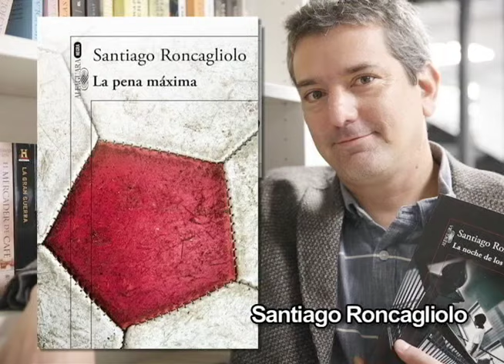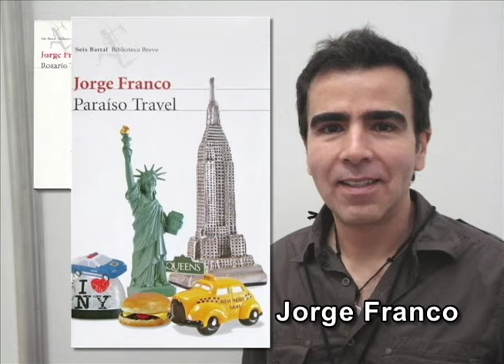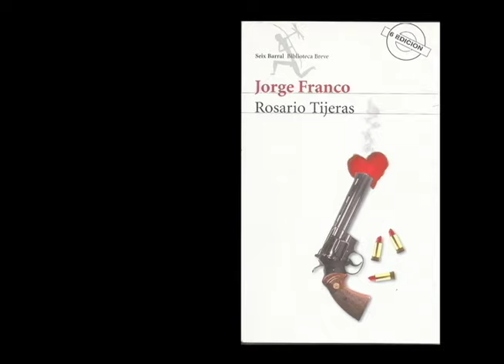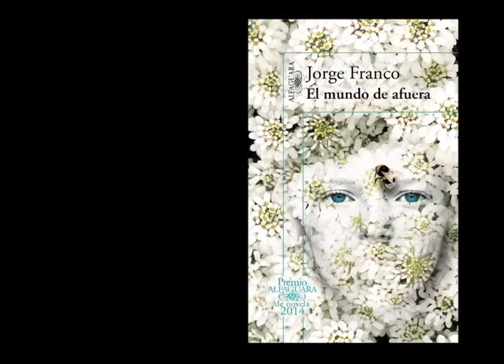Centroamérica Cuenta 2016: el peruano Santiago Roncagliolo y el colombiano Jorge Franco